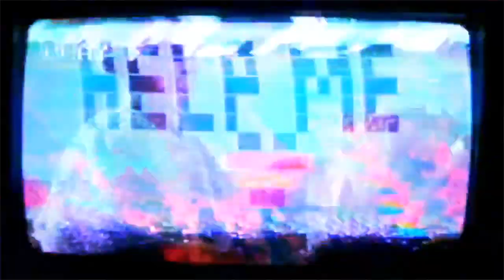RACIST COME AROUNDS CALLED ME A N!GGER NBA 2K19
Twitter🐦| @fransecoh
Instagram📸| yungxseco

PRETTYBOYFREDO, PRETTYBOYFREDO JUMPSHOT, PRETTYBOYFREDO, SOLLUMINATI, SOLLUMINATI JUMPSHOT, SOLLUMINATI STRETCH BIG, AGENT 00, AGENT 00 JUMPSHOT, AGENT 00 NBA